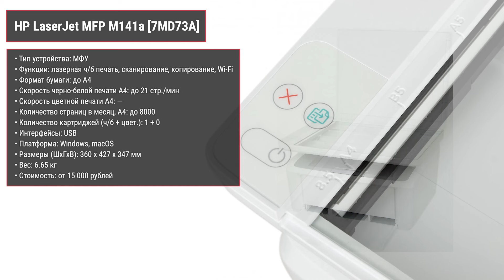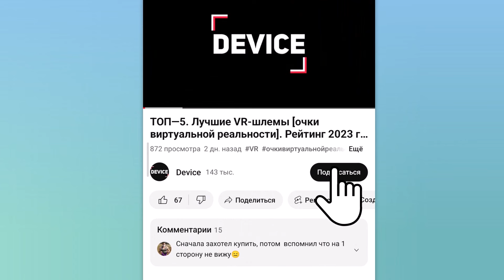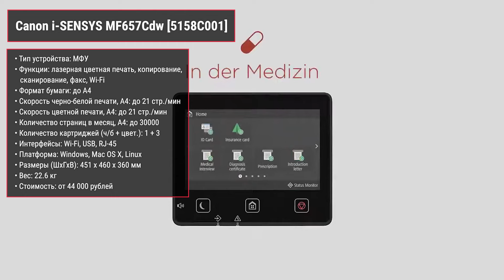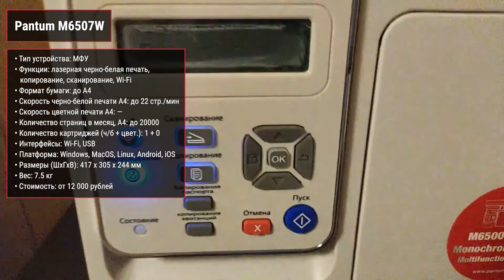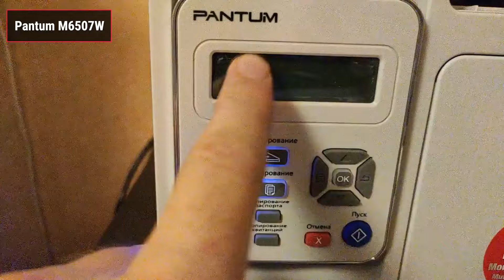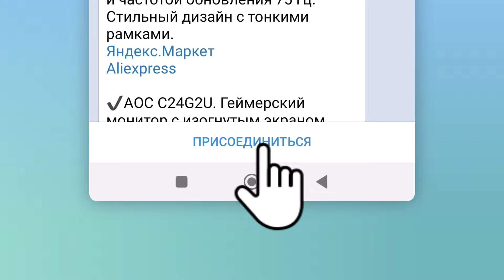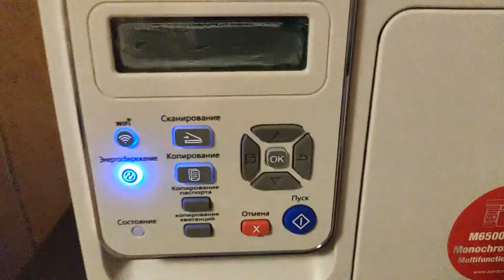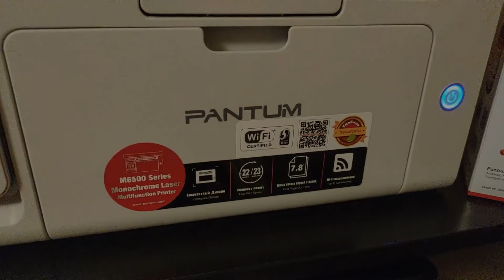ТОП—7. Лучшие лазерные принтеры и МФУ. Рейтинг 2024 года!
✔ ✔00:00 HP LaserJet MFP M141a [7MD73A]

01:50 Canon i-SENSYS MF657Cdw [5158С001]

03:40 Pantum M6507W

05:20 Huawei PixLab X1 [53050168]

06:15 Kyocera MA2001W [1102YWЗNL0]

06:42 HP LaserJet M111a [7MD67A]

07:12 Pantum P2516